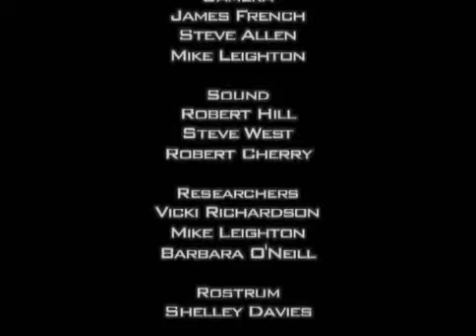Char ~ Le T 34 Le maître des steppes